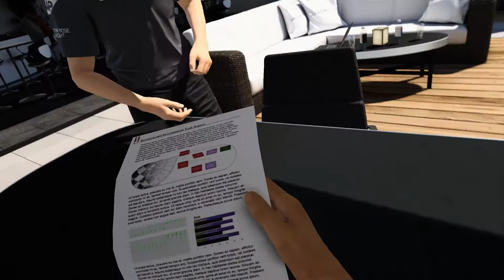Retro Fahren - F1 Karriere - Überholrennen